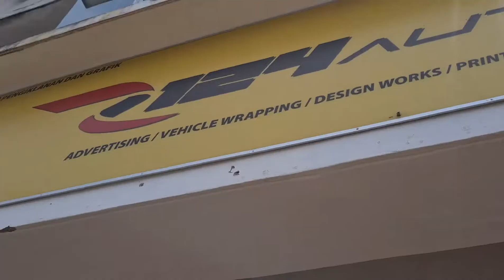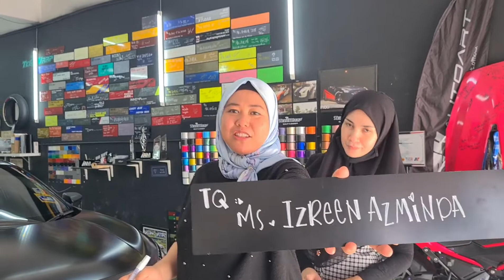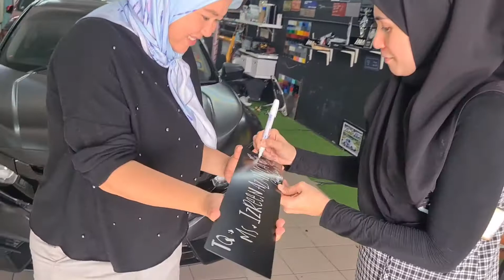Izreen Azminda TUKAR KERETA❔❔❔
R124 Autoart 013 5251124